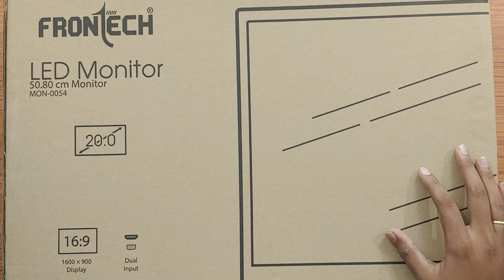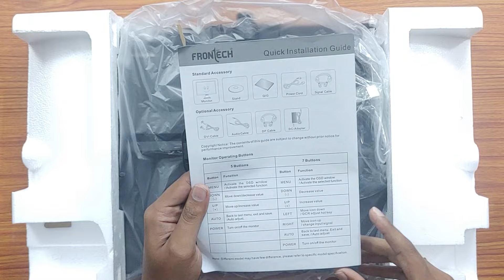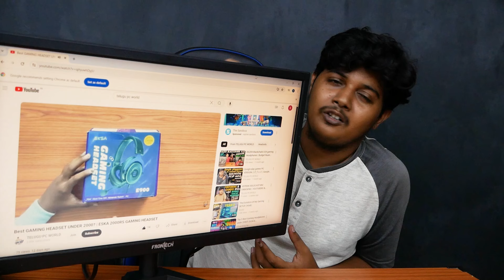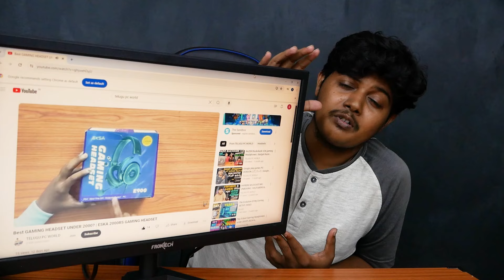FRONTECH 20 INCH MONITOR UNBOXING | CHEAP MONITOR | BUDGET MONITOR